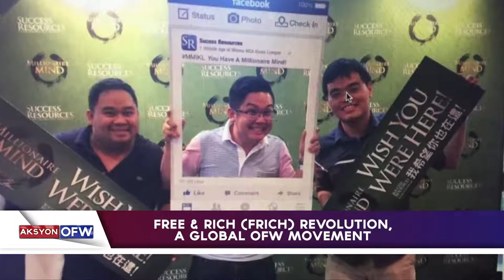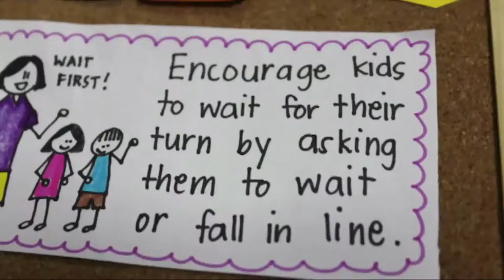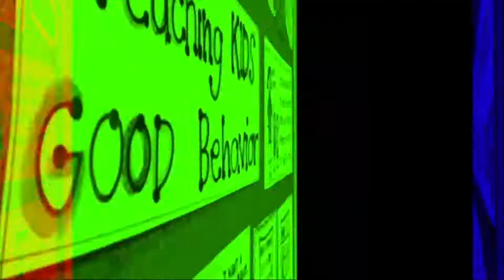ANU ANG FRICH REVOLUTION?